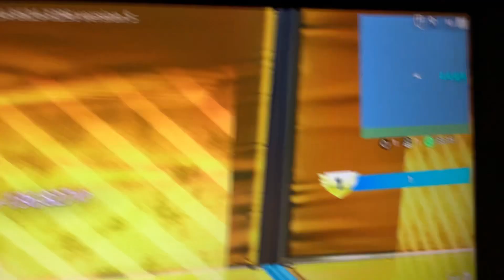Ur xp maps suck